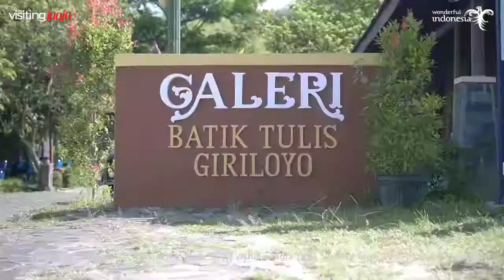Mbak Wamenparekraf RI, Angela berkunjung ke Kampung Batik Giriloyo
SobatVisitingJogja, pada hari Sabtu (9/10) Wakil Menteri Pariwisata dan Ekonomi Kreatif (Wamenparekraf) RI melakukan kunjungan ke Kampung Batik Giriloyo, Wukirsari, Imogiri, Bantul. Dalam kunjungannya tersebut beliau disambut Kepala Dinas Pariwisata DIY, Singgih Raharjo dan Wakil Bupati Bantul, Joko Purnomo.

Mbak Wamen sapaan akrab dari Wamenparekraf RI @angelatanoesoedibjo ini disambut hangat di Kampung Batik Giriloyo. Beliau langsung mencoba untuk praktek membatik gaya khas Batik Giriloyo.

Gimana SobatVisitingJogja? Keren banget yah Mbak Wamen nih😍🥰